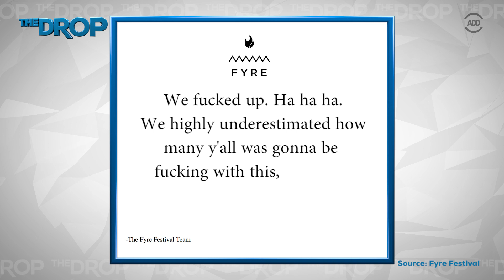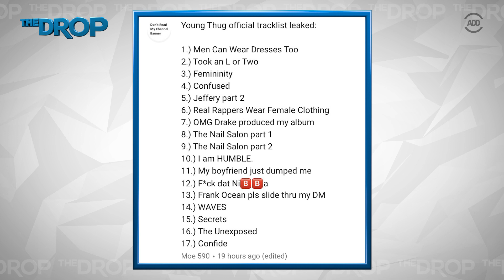Festival ‘FRAUD’! Fyre Fest Goers Claim | All Def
The luxury Fyre Festival, in the Bahamas, featured a huge a lineup — G.O.O.D. Music, Blink-182, Major Lazer, Disclosure, and Migos were some of those set to perform, except the entire event was a scam. Festival-goers who paid $12,000 for tickets are claiming the two- weekend event was just an elaborate scheme to get money. Flights are being canceled and attendees that were "glamping" are saying that the conditions are "worse than refugee camps."

[CREDITS]
Produced by: Megan “MegScoop” Thomas & Tahir Moore
Sound Mixer: Vanessa Garcia
Director of Photography: Keith Fobbs
Edited by: Zach Witt